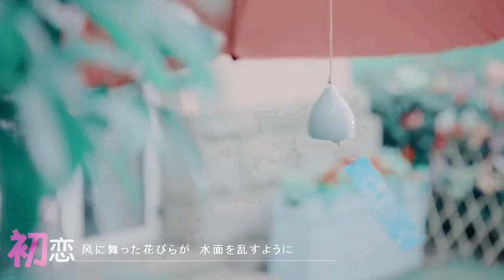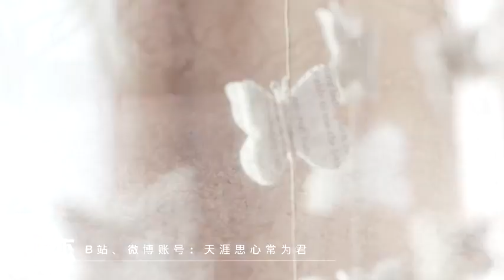【日本20世纪美人混剪】难忘の初恋丨现代群像丨微风吹动的不是你的秀发，而是我的心呀♥ AV 42064602, From JIJIDOWN COM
转自B站UP主天涯思心常为君